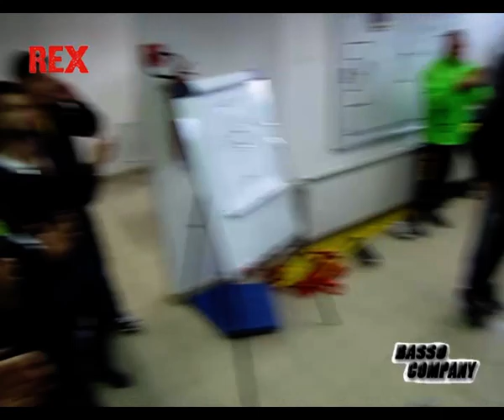Fešta u svlačionici nakon utakmice Istra 1961 - Lokomotiva- VIDEO